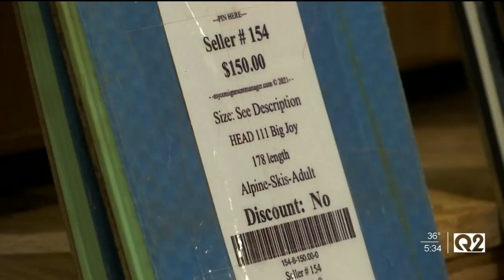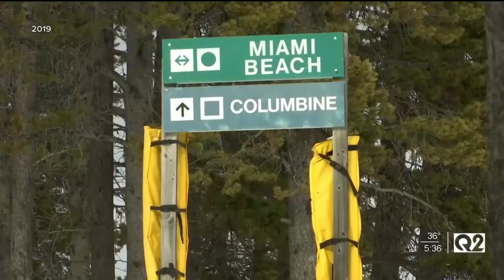Cheap deals for the slopes: Ski Swap in Billings benefits Silver Run Ski Team